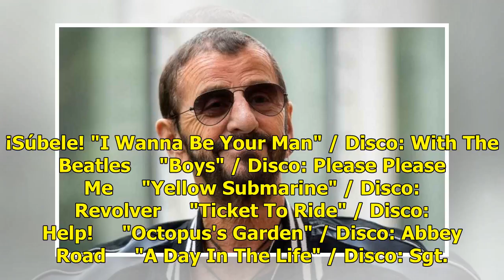UnDíaComoHoy nace Ringo Starr, celébralo con esta 'playlist'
Todo mundo sabe quién es Ringo Starr (¿o no?), el baterista de The Beatles, esta mítica agrupación que estuvo conformada además por John Lennon, Paul McCartney y George Harrison, que revolucionó el rock and roll en los años 60 y 70. Y es que Ringo muchas veces pasó a segundo plano debido a que Lenno...